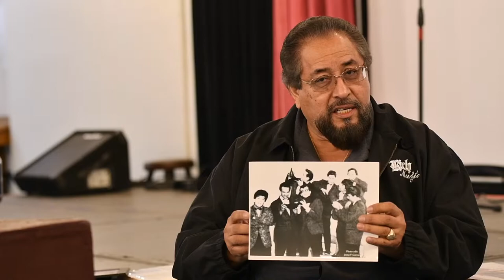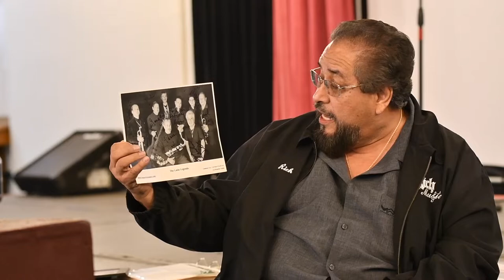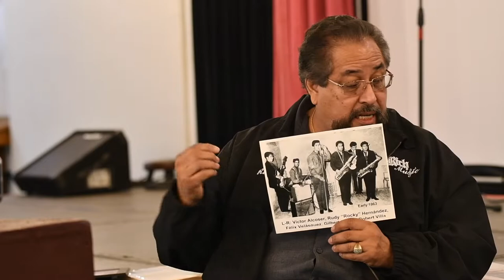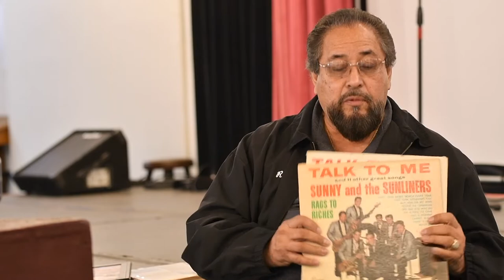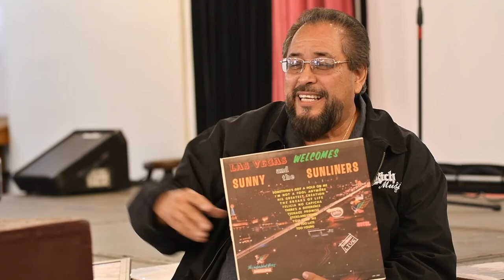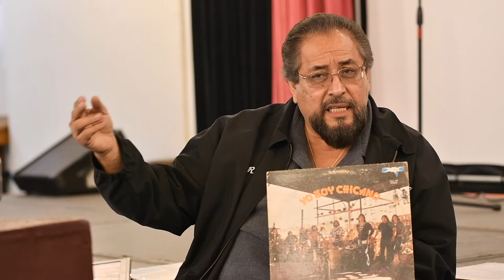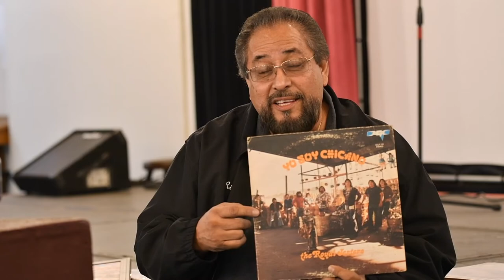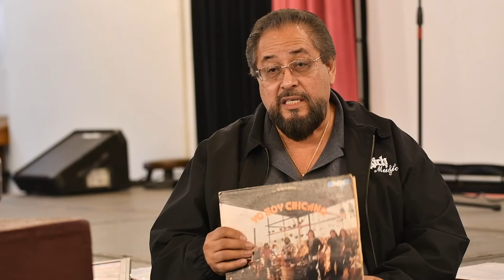West Side Sound Oral History Interview w Richard Herrera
West Side Sound Oral History Interview w Richard Herrera at the Esperanza Peace and Justice Center. March 11, 2022, 12pm.